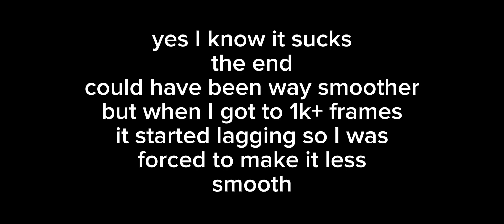The Outbreak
Why did I change the thumbnail? because I noticed it didn't have dummy in the video